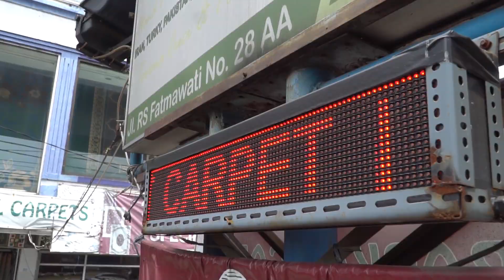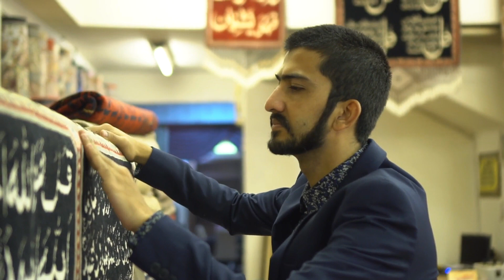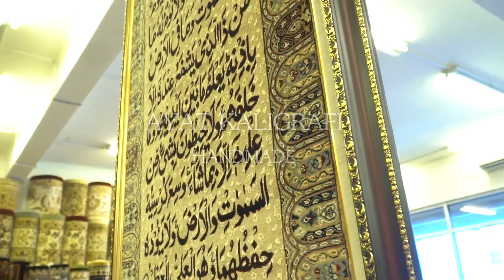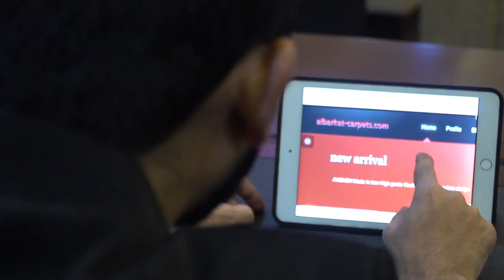Toko Karpet ALBarkat karpet pusat jakarta Jl.RS. Fatmawati No.28 AA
Kami adalah pusat karpet terbesar, terlengkap dan berkualitas memiliki 15 cabang yang tersebar di 8 kota besar indonesia.